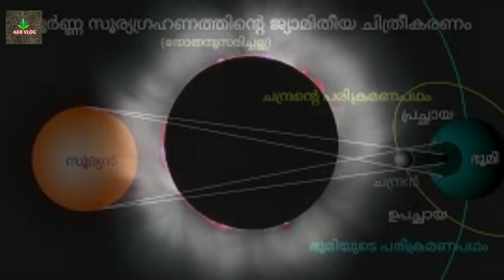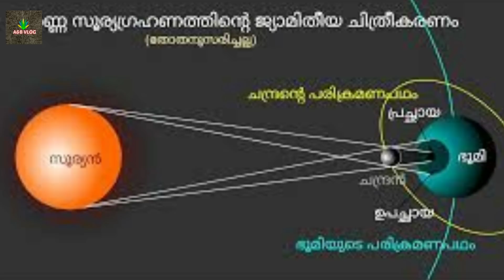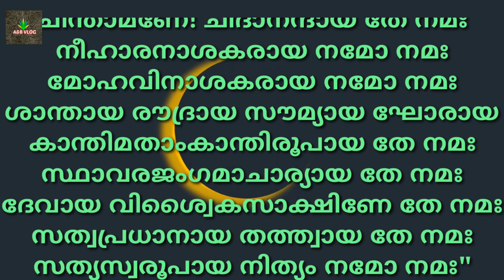Solar eclipse Annular Solar Eclipse, Sun Eclipse സൂര്യഗ്രഹണം, വലയസൂര്യഗ്രഹണം, Surya Grahanam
സൂര്യഗ്രഹണത്തെ കുറിച്ചാണ് A&B vlog@ ന്റെ ഈ അദ്ധ്യായത്തിൽ ഉൾ കൊള്ളിച്ചിരിക്കുന്നത്.

എല്ലാ ഗൾഫ് രാജ്യങ്ങളിലും ദൃശ്യമാകിലെങ്കിലും ,ഖത്തർ , യു എ ഇ, ഒമാൻ എന്നിവിടങ്ങളിലെ ദൃശ്യമാകൂ

കൂടാതെ ഹൈന്ദവ വിശ്വാസ പ്രകാരം ഗ്രഹണ സമയത്ത് ജപിക്കേണ്ടുന്ന മന്ത്രവും ഇതിൽ ഉൾകൊള്ളിച്ചിരിക്കുന്നു .

Surya Grahanam in Malayalam
Annular solar eclipse
Type of solar eclipse

Sun Eclipse 21/06/2020
സൂര്യഗ്രഹണം ജൂൺ 21